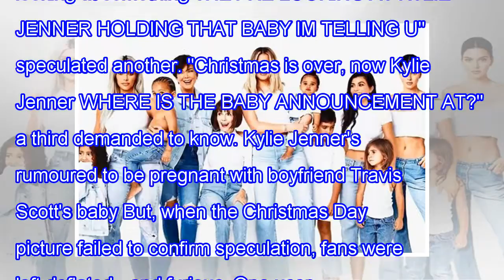Kim kardashian stocking fillers from kanye west is completely insane